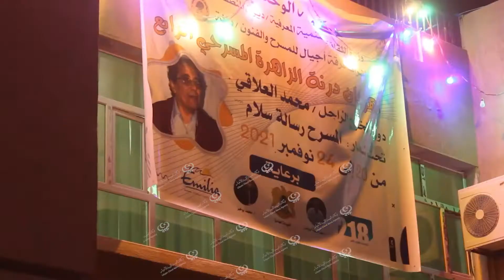انطلاق مهرجان درنة الزاهرة السنوي للعروض المسرحية تحت شعار (المسرح رسالة سلام) LCNA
انطلق بالمسرح الوطني درنة مهرجان درنة الزاهرة السنوي للعروض المسرحية دورة المخرج الراحل "محمد العلاقي" تحت شعار (المسرح رسالة سلام)، برعاية وزارة الثقافة والتنمية المعرفية بحكومة الوحدة الوطنية ديوان المنطقة الشرقية، وتحت إشراف فرقة أجيال للمسرح والفنون درنة، وبحضور وكيل ديوان وزارة الثقافة والتنمية المعرفية بالمنطقة الشرقية "رافع الغاخري"، وبمشاركة أغلب نجوم الفن والمسرح بالبلاد وبلدية درنة.